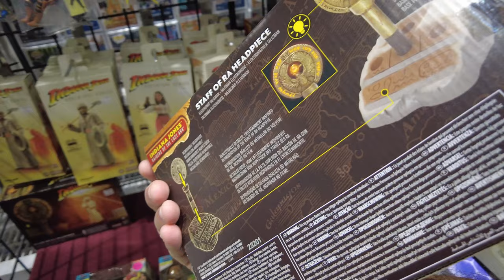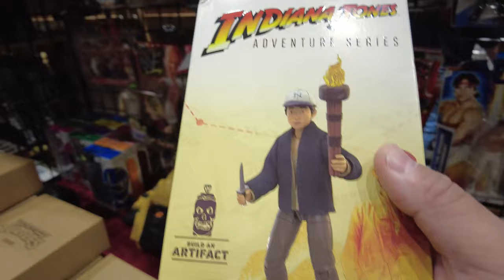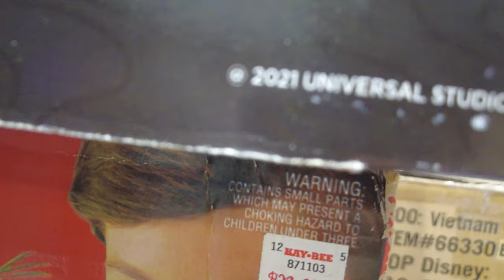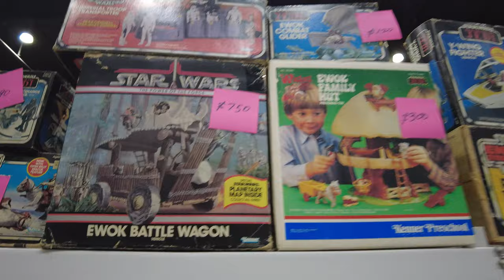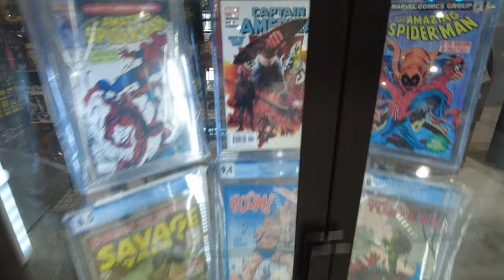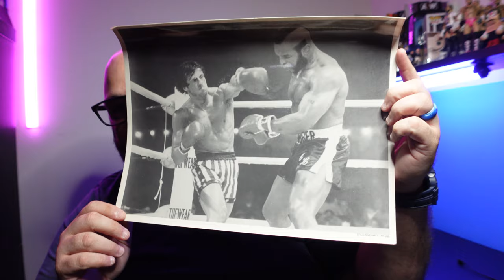UNEXPECTED FIND!!!! Toy Hunting at Ultracon 2023!!!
Join me for a New Toy Hunting Vlog as I find some unexpected figures and check out Ultracon 2023. Hope you enjoy this latest Toy Hunting Vlog!

Chapters
00:00 Intro
00:29 Ultracon
23:44 Haul